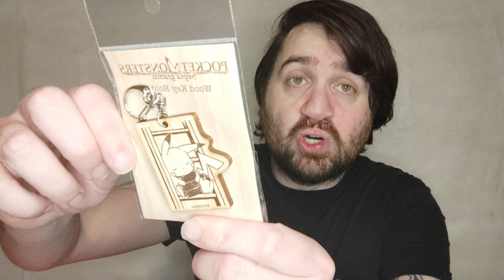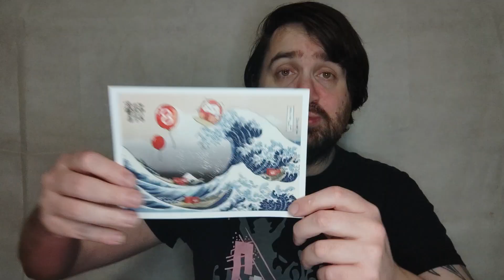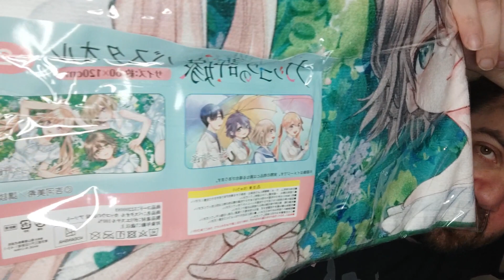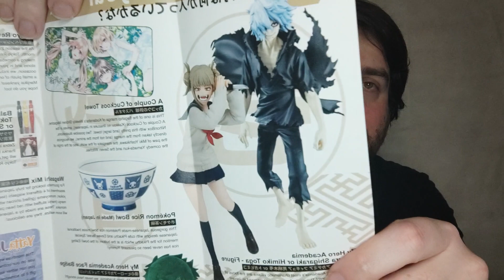NIHONBOX - ABO-BOX - Februar 2023